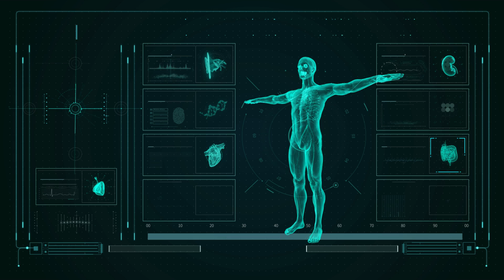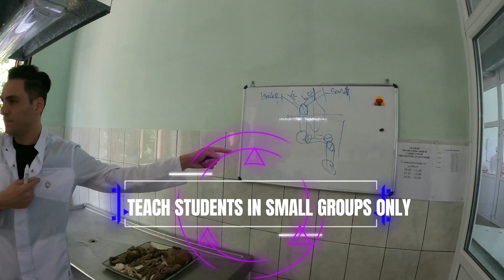Anatomy Department of MBBS in Voronezh State Medical University - MBBS in Russia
VORONEZH STATE MEDICAL UNIVERSITY
Voronezh state medical university, Russia is 220 years old, Medicine being taught for 91 years (1930), International faculty opened for foreign students in 1994.
One of the largest education and medical diagnostic centre in Russia
The Voronezh medical university has 78 departments, 6 research institute and produced over 40000 graduates including foreign students from 56 countries. Around 800 doctors, professors and PHD holders are involved in managing hospitals, teaching and 29 clinics.
Teaching in English medium since 2002
Indian students have been studying in VSMU since 1994
The Academy is listed in the world Directory of Medical Schools, 9th Edition, published by the WORLD HEALTH ORGANIZATION

Voronezh in an old and beautiful Russian city with one million inhabitants, located 500km south of Moscow
Voronezh state medical university named after N N Burdenko .
Clinical department carry out above 130000 consultations

You can learn about MBBS in Russia for Indians please check out

This video is about MBBS in Russia for Indians valuable information but also tries to cover the following subject:
-best mbbs colleges in russia for indian students
-mbbs colleges in russia for indian students

If you were looking for more details about MBBS in Russia for Indians or mbbs colleges in russia for indian students did this video assist?
RUSSIA’S BEST TOP UNIVERSITY FOR MBBS
1. Ryazan  state  medical university(1943)
• Top 7th Ranked University
• Valid as per new NMC rules
• 180 km far from Moscow
• 79 years old university
• 50 seats for Indian students
• Time bound admission
• English medium Since 2002
• Indians studying since 1994

2. VORONEZH STATE MEDICAL UNIVERSITY (1802)

• Top 6th ranked university
• Indians studying since 1992
• 500km far from Moscow
• Indian mess available
• 220 years old university
• 103 years old in medicals

3. BELGOROD STATE MEDICAL UNIVERSITY(1876)

• Top 4th ranked university
• A+ graded university
• 600km far from Moscow
• 146 years old university
• 5 star premium hostels
• 39 scientific centers and Laboratories
• QS top rank universities in Europe and central Asia-151

4. PETROZAVODSK STATE MEDICAL UNIVERSITY (1940)

• 80years old gov. university
• International ranking –Qs (EECA):151
• Qs (brics):151, Qs Webometric :2100
• Biggest anatomy lab
• Biggest library in northern Europe
• 11 simulation centres
• Faculty student Ratio 1:16

5. KAZAN FEDERAL UNIVERSITY (1807)

• Top 3RD  ranked university
• Its second oldest university in Russia
• Passing result of 2021 was 100%
• 370 QS ranking and 341 world ranking
• Time bound admission
• In 2011, kazan university received Federal status
• Students required maximum 65% in PCB for admission

6. BASHKIR STATE MEDICAL UNIVERSITY(1932)

• 90 years old university
• 11 simulation centers
• Medium of instructions is English
• Exceptional Cadaver Availability
• Robotic Surgery provided

Address:
1/140, Vibhav Khand,
Opp. Mantri Awas,
Gomtinagar, Lucknow

MCI  APPROVED
DURATION 6 YEAR
60-YEAR-OLD GOVT.  UNIVERSITY
BUDGET-FRIENDLY
LOCATED ON FINLAND  BORDER
_______________________________________________________________________________________________ mbbs abroad mbbs in russia admission process mbbs in abroad mbbs in russia 2022